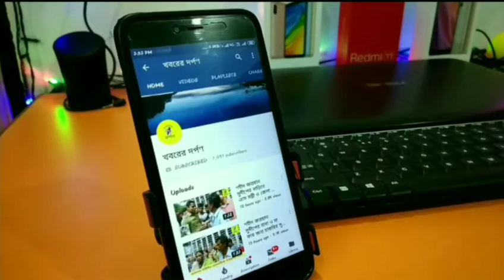নদীয়ার তেহট্টে ছিন্নমস্তা মায়ের মঙ্গলবারের বিষেয় পুজো অনুষ্ঠান দেখুন